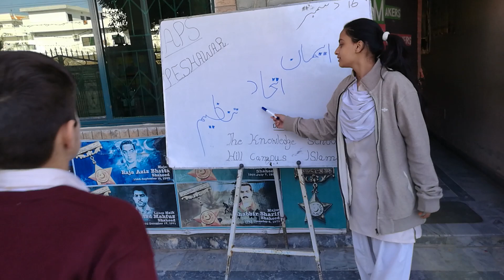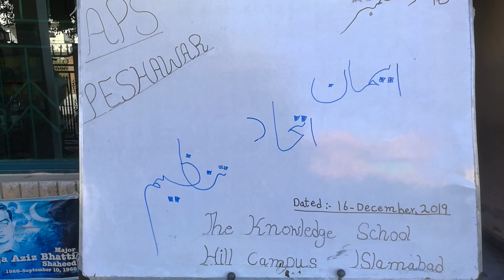Bara dushman bana phirta by the students of the knowledg school hill house campus Islam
This video is filmed in the memory of our beloved martyrs children of APS PESHAWAR. In co-operation of teachers and students of THE KNOWLEDGE SCHOOL HILL HOUSE CAMPUS ISLAMABAD. Special effort of Sir Qaiser.